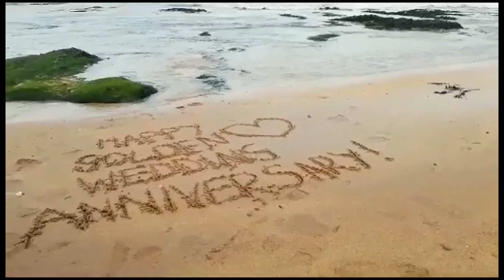Mum and dads Anniversary 50 movie